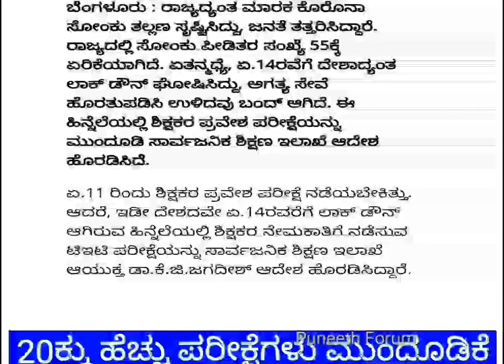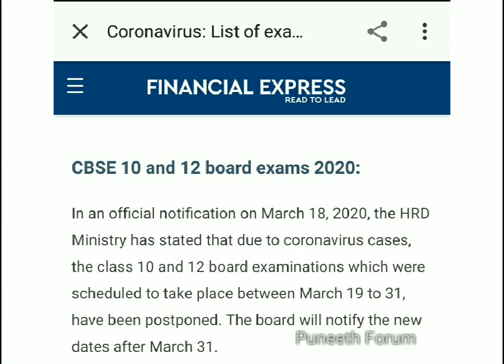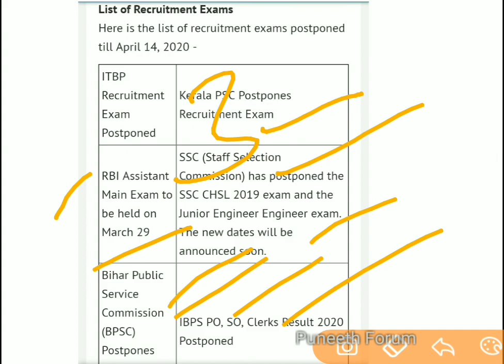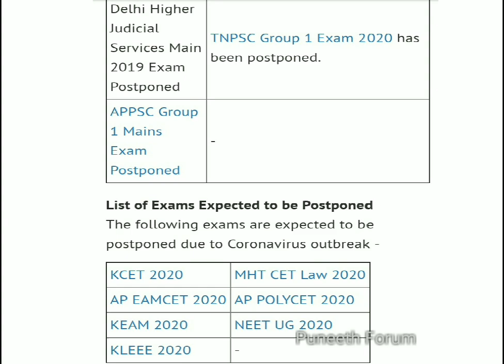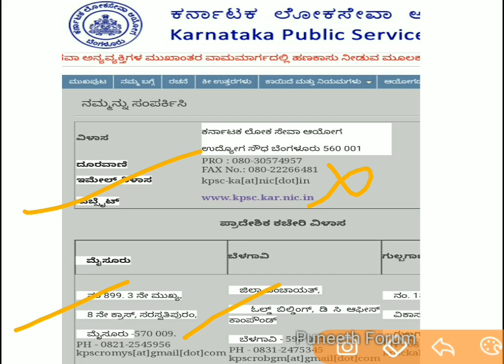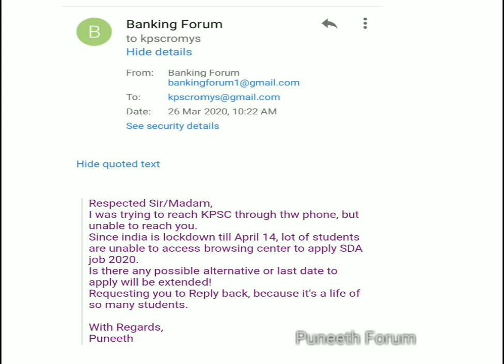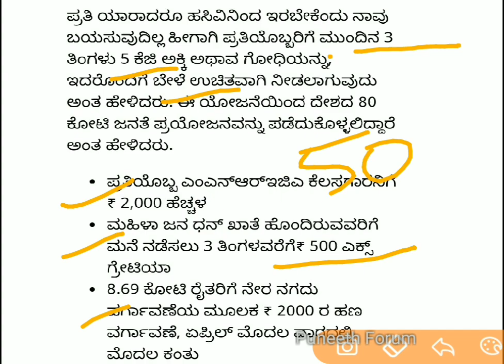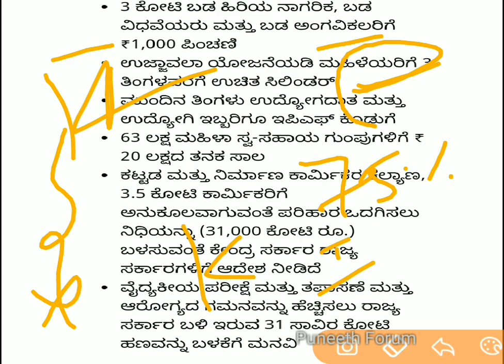Karnataka -TET Exam 2020 ಮುಂದೂಡಿಕೆ, List of Exams Postponed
List of exams postponed. Complete information